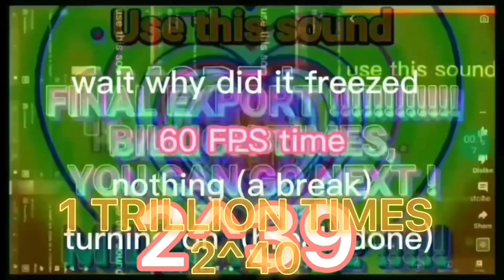“a” over 179UCe times part 4: sorry for short part